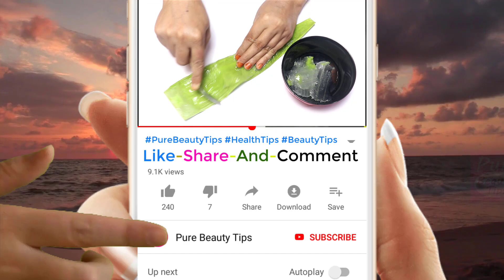How To Grow Long and thicken Hair Naturally and Faster | Super Fast Hair Growth Challenge!